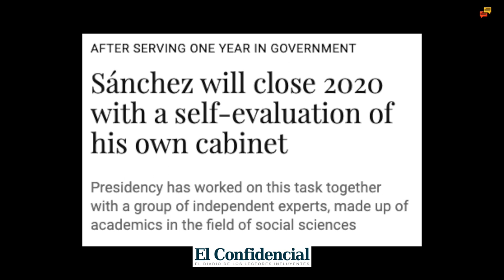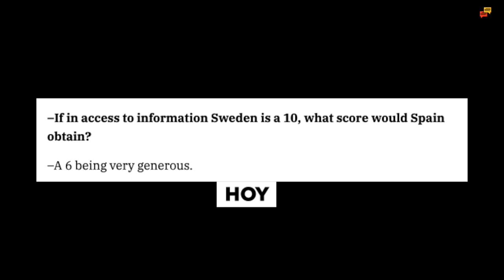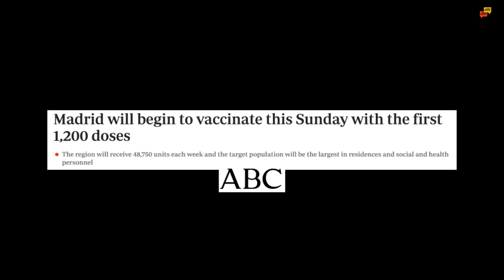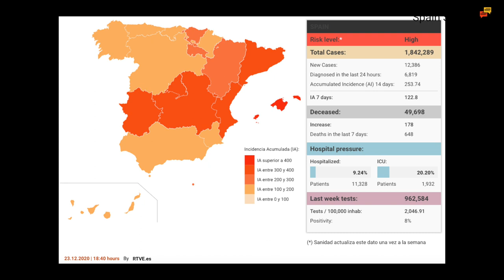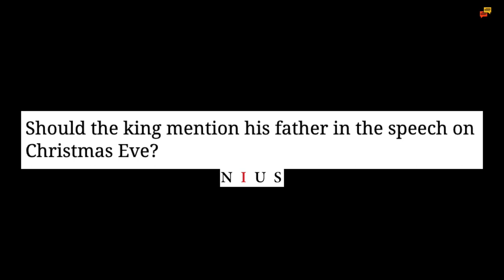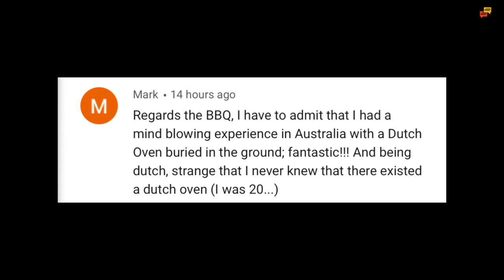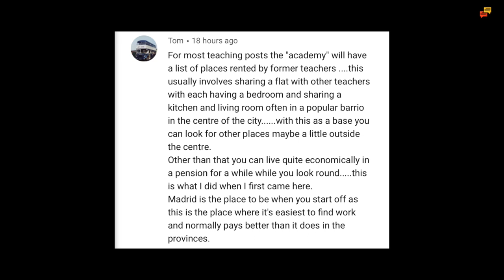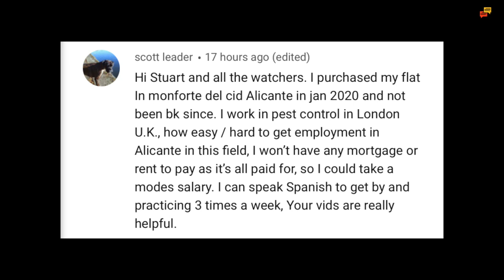Spain update day 285 - Waiting with bated breath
Spain update and Spain's lack of transparency still a worry